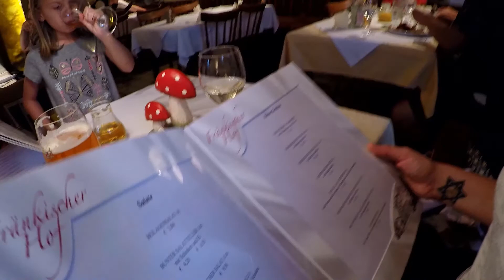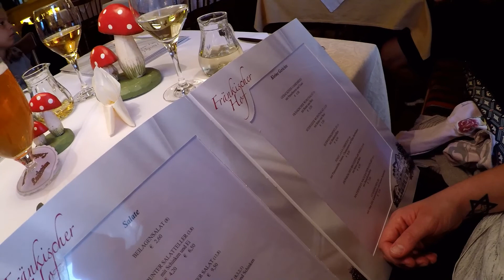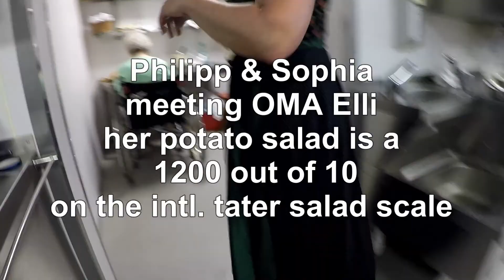Germany Vacation Day 7-23-2017